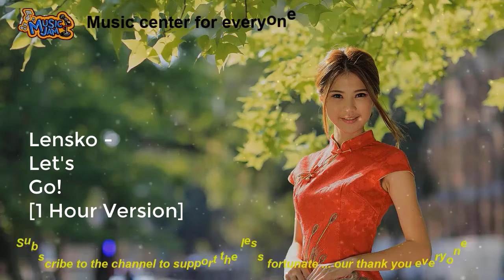Lensko Let's Go!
Happy listening to the whole family! Don't forget to click Like and sub for the Development Channel!
Free music center for everyone
Music used to relax after stressful time
Music center for everyone, Music for meditation,
Music to create flexibility, support for healing,
Music used to increase calm, create intelligence
Music brings people closer together